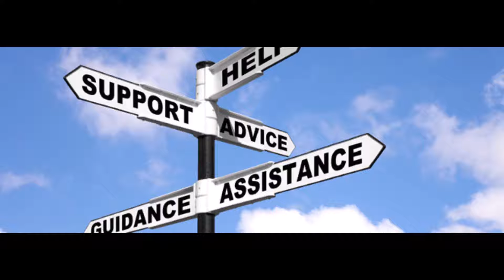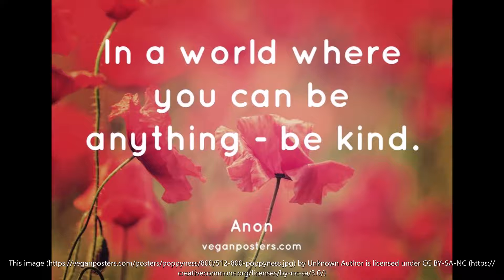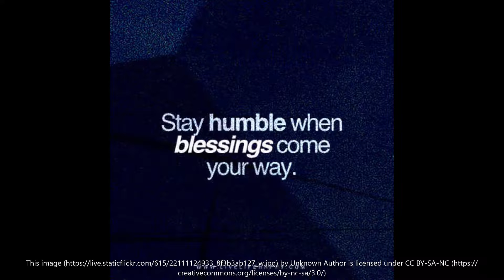Words of Wisdom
A song about getting words of wisdom as you grow up.  A new bluegrass song.